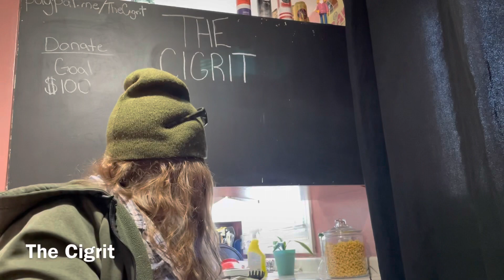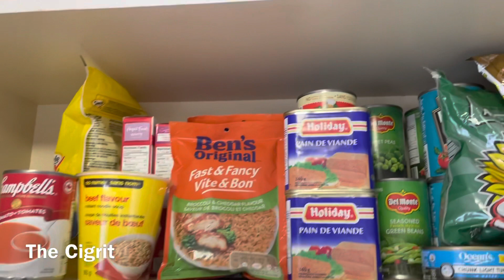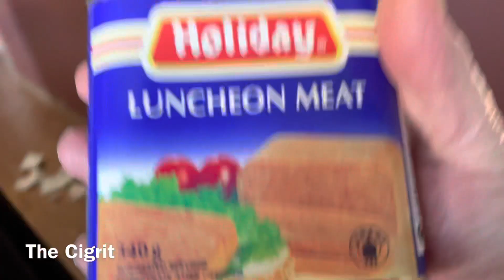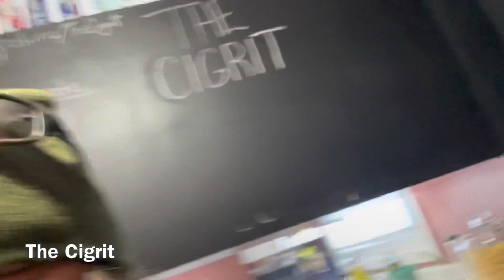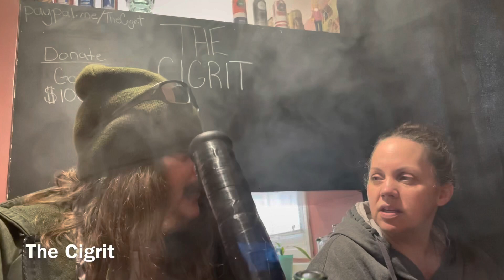We’re Gonna Save That For Hurting Times!